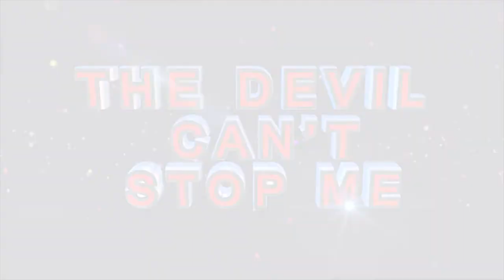THE IS A SPIRIT THAT IN THE NIGHT ll Prophet Andries Semono